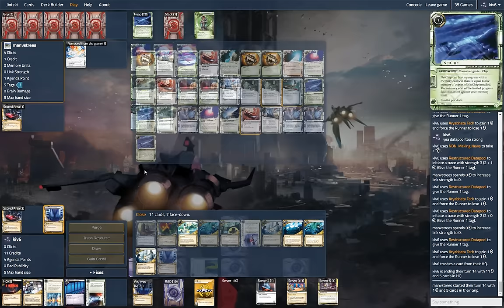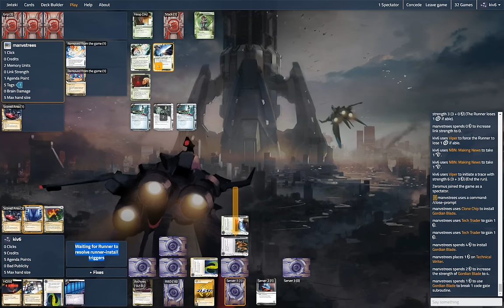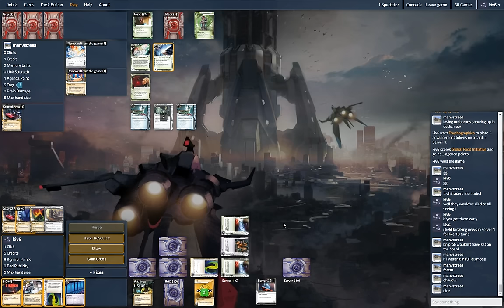kiv (NBN Making News Aryabhata) vs manvstrees (Hayley Replicator Bazaar)